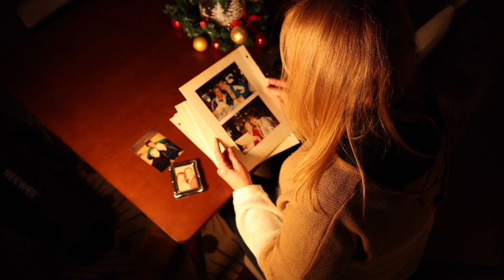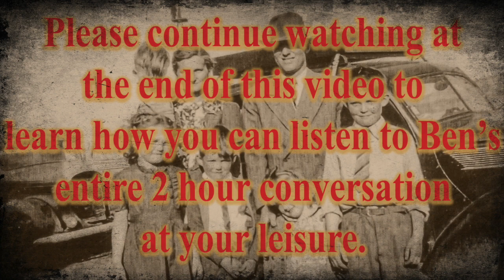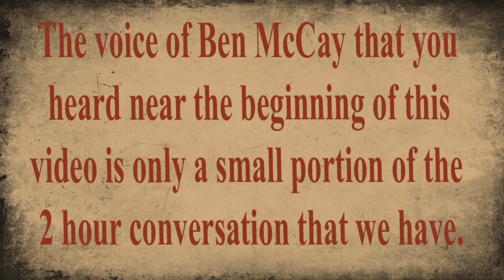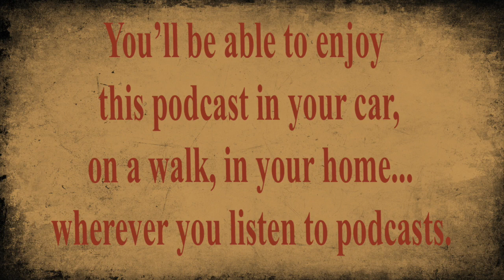Memories of Ben McCay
Ben McCay, 2/1/1911- 8/26/1998, was my wife's grandfather. I never met him but she often speaks fondly of him so I wanted to make this slideshow for her and for the whole McCay clan, especially his grandchildren and great grandchildren (and even great-great grandchildren).
Special thanks to Keith and Shirley McCay and Gladys Russel for your help in obtaining most of these images.
Processing for these images was done in Adobe Lightroom and some were slightly modified in Adobe Photoshop. This was done in an attempt to sharpen the faded and blurry images as well as to highlight Mr McCay.

"Some Things Come Easy"
Artists: Walking Hearts Featured Artists: Jennifer Holm Composers: Fredrik Landh,Peter Nygren

"A Memory From the Past"
A romantic, cinematic piano music piece with inspiring strings, bass, pads and epic percussion, best for TV projects, travel, nature or promo visuals.

"Lonely Drive"
Audio source: FineTune Music